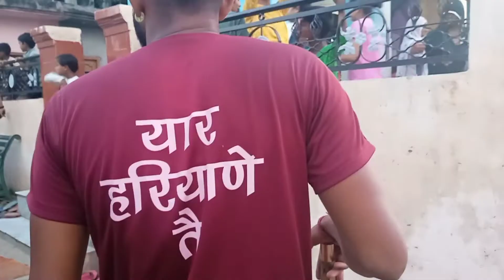Daak Kawad || Haridwar se Khurda Gaav ( Kaithal) || New Vlog 👆